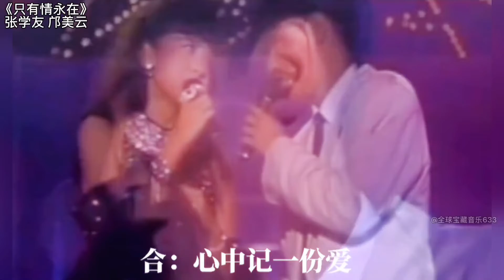香港歌坛永远无法超越的八首“男女金典合唱”一人一首代表作！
男女金典合唱
李苦勤 周慧敏 你回来吧
张智霖 许秋怡 现代爱情故事
陈慧琳 郑中基 都是你的错
谭咏麟 关淑怡 明天是否依然爱我
刘德华 叶倩文 一起走过的日子
张学友 梅艳芳 祝福
张学友 邝美云 只有情永在
许冠杰 张国荣 沉默是金